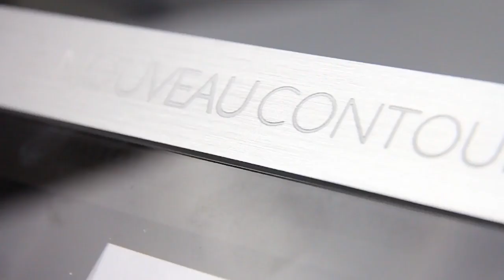Nouveau Contour New NANO NT Needle Teaser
The Nano NT is an ultra fine, high quality needle designed to create ultra sharp hair strokes for the most natural results. The extra ordinary pigment deposit allows a high precision performance. The innovative steel tube at the tip gives more stability and less vibration on the needle.

This needle is suitable for experienced technicians.